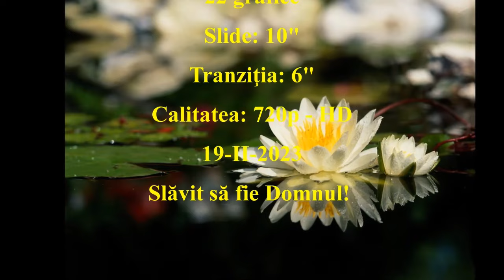Gicu - Dorim să fim - mel Gicu - 20-I-2023